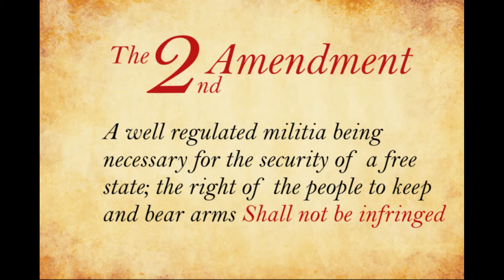Jerry goes on vacation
2A on a Budget goes on vacation in the central Utah mountains